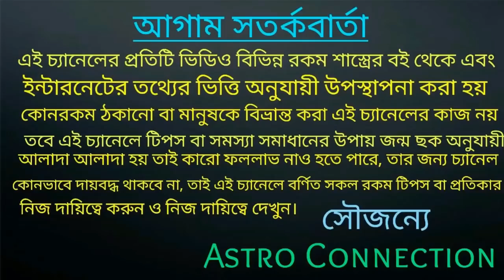14 April মঙ্গলের রাশি পরিবর্তন | 5 রাশির বিপুল অর্থ লাভ!!!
14 April মঙ্গলের রাশি পরিবর্তন হতে চলেছে যার ফলে এই 5 রাশির বিপুল অর্থ লাভ।

যারা অনলাইন আমার কাছে কনসোল করতে চান অর্থাৎ জন্মছক বিচার করাতে চান তারা নিচে দেওয়া হোয়াটসঅ্যাপ নাম্বারে যোগাযোগ করুন।